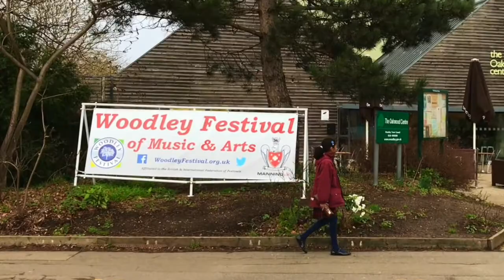Newbold at Woodley Festival 2017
Newbold Primary School (from Binfield, Berkshire, England), performing at the Woodley Music Festival - March 5, 2017